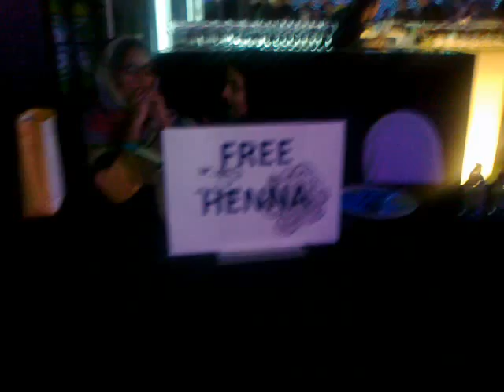dubai duty free staff party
Annual staff party